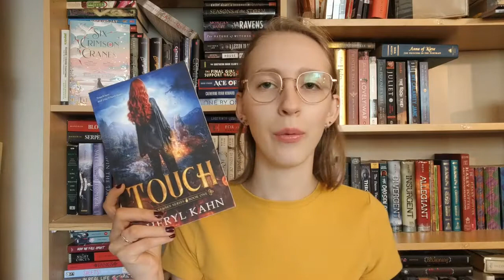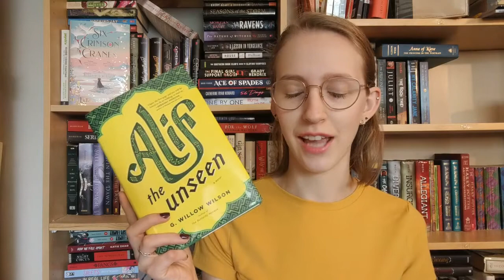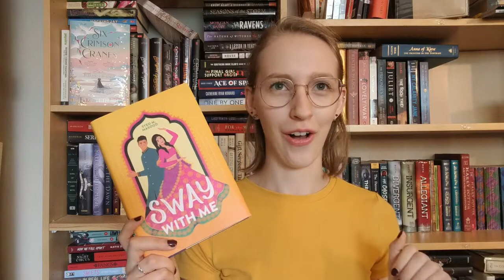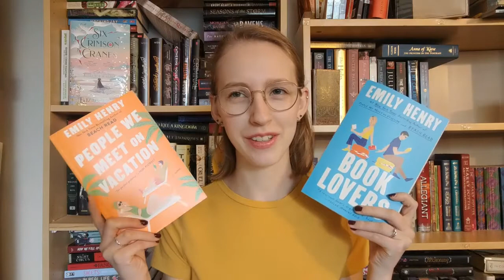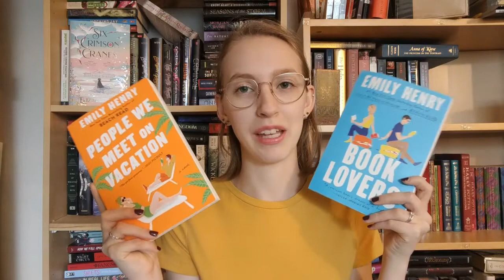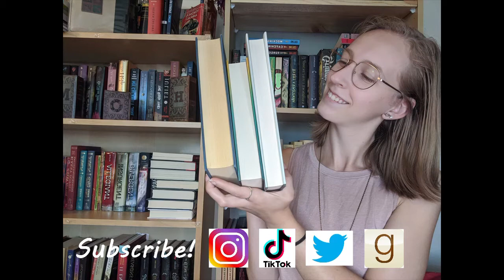My Summer TBR | Fantasy and YA Contemporary Romance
I've got some books here that I want to read in the coming summer months!

00:00 Intro
01:04 Fantasy
04:33 YA Contemporary Romance
06:12 Outro

Storygraph: lauraslillibrary
Goodreads: Laura's Lil Library